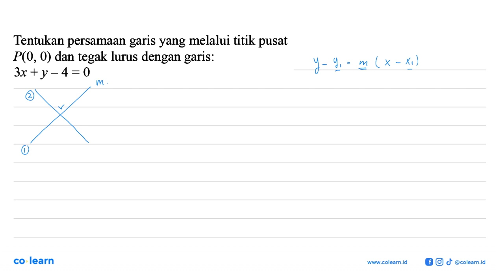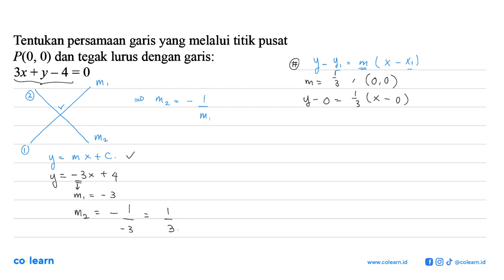Tentukan persamaan garis yang melalui titik pusat P(O, 0) dan tegak lurus dengan garis: y-4 = 0 3x +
Topik atau Materi: Persamaan Garis Lurus - PERSAMAAN GARIS LURUS - ALJABAR - Matematika Kelas 8 SMP - KTSP

00:00 : Bedah Soal
01:00 : Konsep, rumus dan pengertian Persamaan Garis Lurus
01:18 : Langkah penyelesaian soal
01:09 : Jawaban akhir
01:39 : Penutup